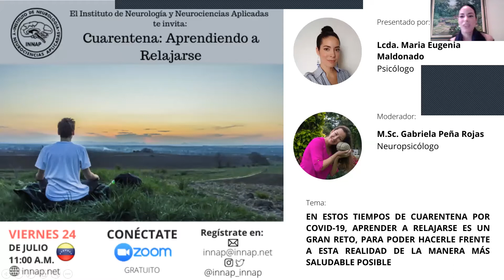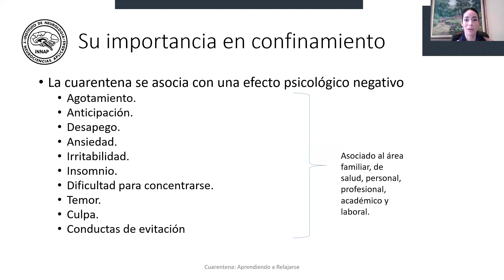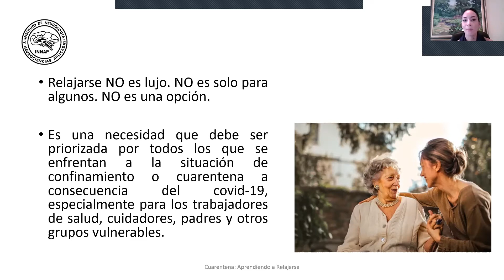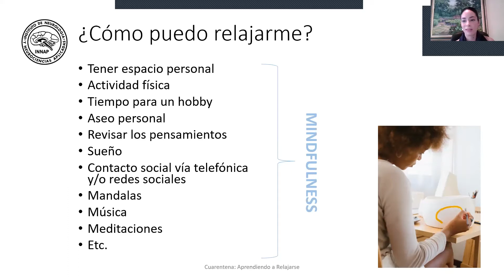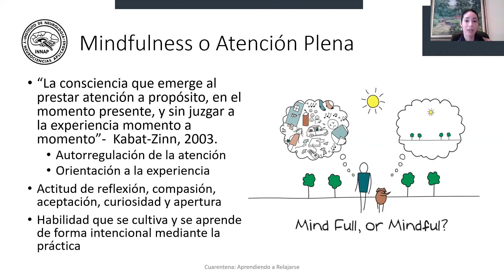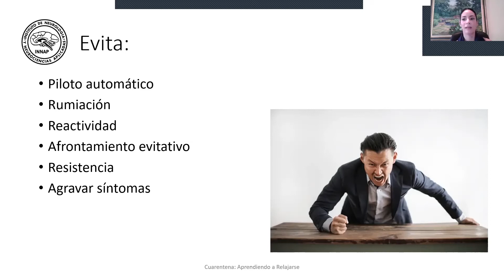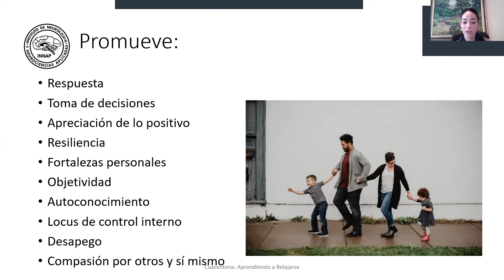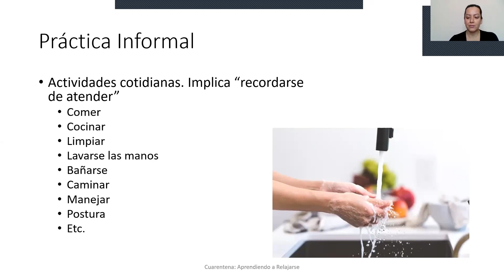Aprendiendo a Relajarse en Cuarentena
La  Cuarentena trae cambios con diversas consecuencias que, en muchas ocasiones, pudiesen ser negativas.

Aprender a relajarse "en confinamiento" es un reto que todos debemos asumir para hacerle frente a esta realidad de la forma más saludable posible.

Por ello te invitamos a esta charla especial para Aprender a Relajarnos con la Lcda. Maria Eugenia Maldonado, Psicólogo, junto con la Neuropsicólogo M.Sc. Gabriela Peña Rojas; ambas miembros del Equipo Multidisciplinario del INNAP.

Instagram Lcda. María Eugenia Maldonado: @psic.mariaemaldonado
Instagram M.Sc. Gabriela Peña Rojas: @gabypenarojas